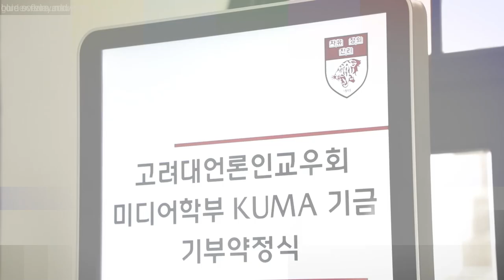[고려대학교 Korea University] 고려대언론인교우회 미디어학부 KUMA 기금 기부약정식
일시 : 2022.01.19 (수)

장소 : 고려대학교 본관 1층 총장실

내용 : 고려대언론인교우회 미디어학부 KUMA 기금 기부약정식